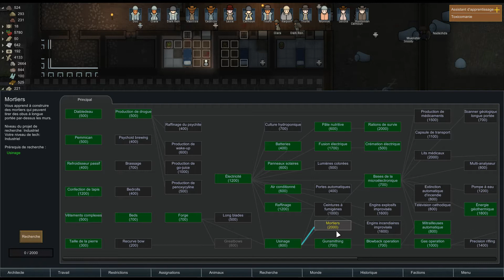RimWorld [Beta 18] | Les Mechanoïdes Attaquent | Les Héritiers Dawi #16 | [PC-FR]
Suite du Let's play consacré à Rimworld !
Le concept de la colonie : nous sommes des héritiers futuristes des traditions naines, nous allons donc développer notre économie autour de cela (bière, sculpture, tailleur de pierre, herbe à pipe etc).
Jeu en mode Beta 18 au moment de la vidéo.
Nous démarrons cette première saison avec une colonie en mode "atterrissage forcé" (3 colons de base + ressources) et IA du conteur en mode Cassandra Classique !

N'hésitez pas à partager, commenter, like ! J'attend vos retours et j'espère que la série vous plaira :)

| Liens |

► Achetez vos jeux à prix réduits en utilisant mon lien partenaire "Instant Gaming"

| Notes |

► Développeur / Éditeur : Ludeon Studios
► Date de sortie : Alpha : 15 juil. 2016 | Beta 18 : 18 Nov. 2017